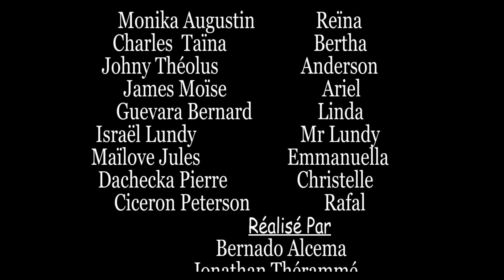MON ERREUR PART 15 WILMIX PROD FEYTON 2024